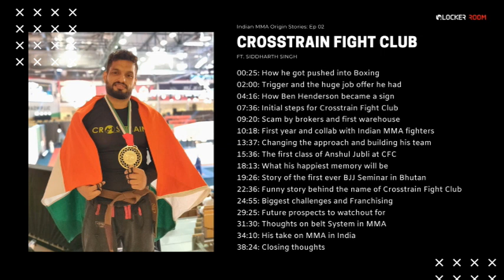Indian MMA Origin Stories Episode 02: Crosstrain Fight Club ft. Siddharth Singh | MMA in India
In the second episode of Indian MMA Origin stories, we talk to Siddharth Singh who is the man behind Crosstrain Fight Club which is one of the top MMA Gyms in India based out of Delhi

For the uninitiated, Indian MMA Origin Stories is an Interview series from LockerRoom India where we try to explore the origin stories of Indian MMA Fight Teams, Indian MMA Gyms, Indian MMA Promotions, and whatnot.

In this episode, Siddharth Singh opens up about how he was pushed into boxing from a young age itself, what triggered and gave him the Idea of Crosstrain Fight Club, a funny story involving Ben Henderson, initial steps he took for Crosstrain Fight Club, how brokers scammed him, his collaboration with fighters like Rajinder Singh Meena, Jason Ramesh Solomon and more, how he built the team and how names like Tarun Yadav, Rachit Tyagi, and Anshul Jubli joined the team, the story of the first-ever BJJ seminar in Bhutan, funny story behind the name of Crosstrain Fight Club, future prospects that we should watch out for, his take on the belt system in MMA and much more. You can listen to the interview with the timecodes below.

Time Code for video:

00:25 - How he got pushed into Boxing
02:00 -Trigger and the huge job offer he had
04:16 - How Ben Henderson became a sign
07:36 - Initial steps for Crosstrain Fight Club
09:20 - Scam by brokers and the first warehouse
10:18 - First-year and collab with Indian MMA fighters
13:37 - Changing the approach and building his team
15:36 - The first class of Anshul Jubli at CFC
18:13 - What his happiest memory will be
19:26 - Story of the first-ever BJJ Seminar in Bhutan
22:36 - Funny story behind the name of Crosstrain Fight Club
24:55 - Biggest challenges and Franchising
29:25 - Future prospects to watch out for
31:30 - Belt System in MMA
34:10 - His take on MMA in India
38:24 - Closing thoughts

You can listen to the episode on Spotify, Apple Podcasts, Anchor.fm, Google Podcasts, Overcast, Breaker, Radio Public.

LockerRoom is home to the first-ever mobile app from India which is dedicated to MMA and Combat Sports news.

Instagram (LockerRoom India)

Instagram (LockerRoom Boxing)

Instagram (LockerRoom Fitness)